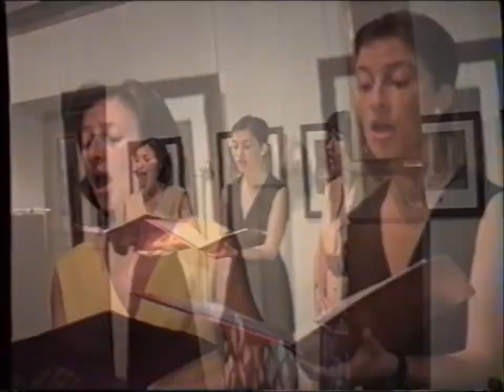Vokalno-instruentalni sastav Lavirint: Henry Purcell - What shall I do to show how much I love you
Snimak sa koncerta održanog u Radul-begovom konaku, 21.jula 1994. godine (transkripcija za troglas: Željka Aleksić, kamera: Miodrag Stojanović)